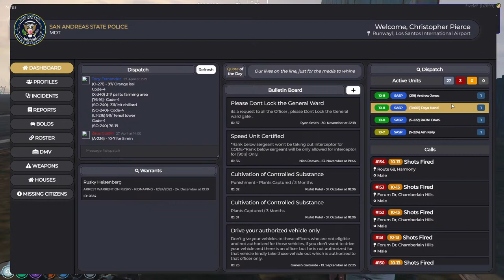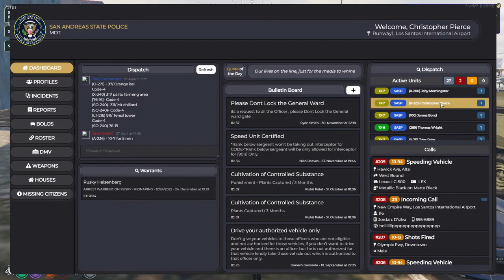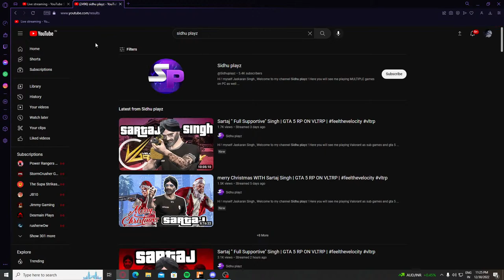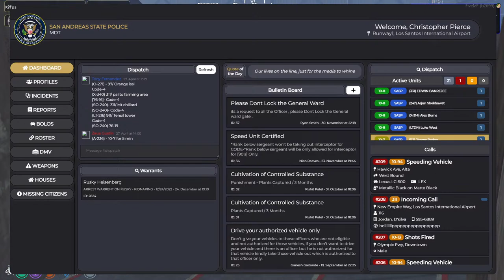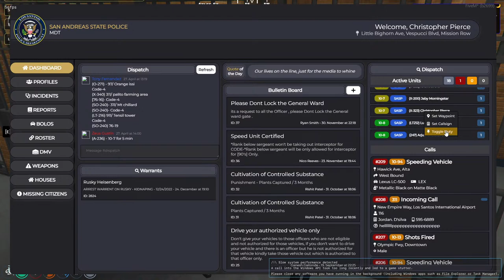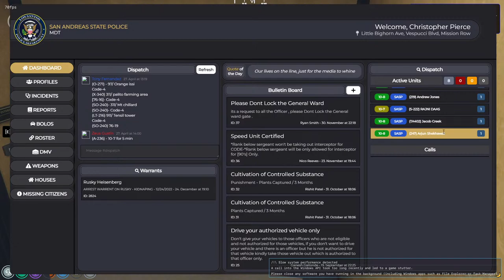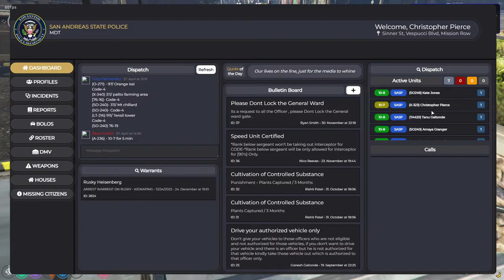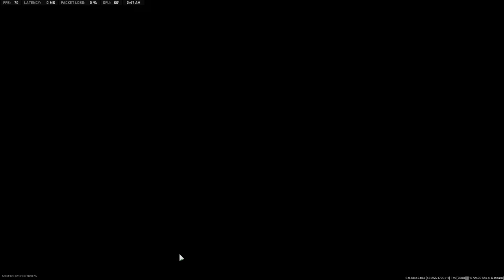One Last 10-41 Christopher Pierce | VLTRP